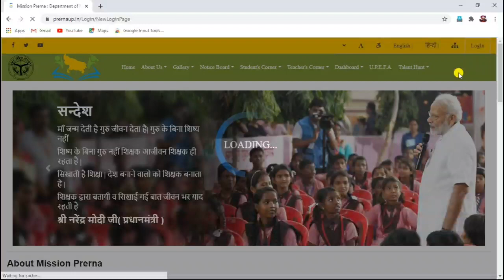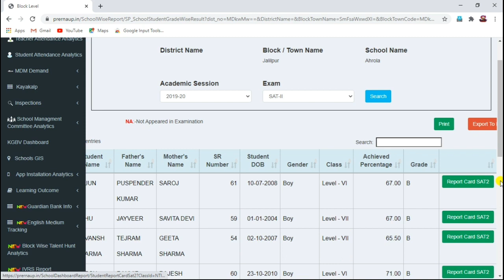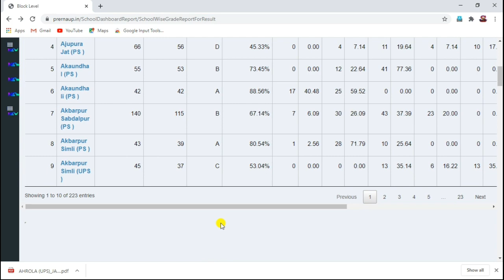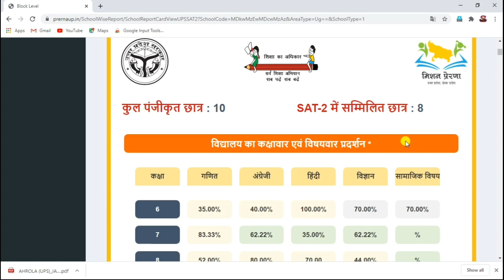SAT 2 रिजल्ट कार्ड भरने के लिए प्रेरणा पोर्टल से कैसे डाउनलोड करें,How to download SAT 2 Results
Block स्तर पर विद्यालयवार SAT परिणाम की PDF कैसे डाउनलोड करे,User Manuals

राज्य स्तर से प्रिंट करके Report Cards भेजे जा रहे हैं।इन रिपोर्ट कार्ड में बच्चों के SAT के परिणाम भरने की ज़िम्मेदारी प्रधानाध्यापक / विद्यालय के अध्यापकों की रहेगी ।

SAT के Results प्रेरणा पोर्टल पर उपलब्ध हैं । इन्हें विद्यालयवार नीचे दिए गए गए Manuals के आधार पर PDF में डाउनलोड करें एवं प्रिंट करके विद्यालयों को Report Card के साथ दें ।

Report Card में भरने के लिए सभी जानकारी Teachers को इस PDF में मिल जाएगी । Block स्तर से यह सुनिश्चित किया जाना है कि सभी विद्यालयों को Report Card के साथ साथ उनके विद्यालय की सभी कक्षाओं की PDF भी मिले ।

How to download the PDF of the school-wise SAT result at the Block level, user manuals school-wise SAT result,